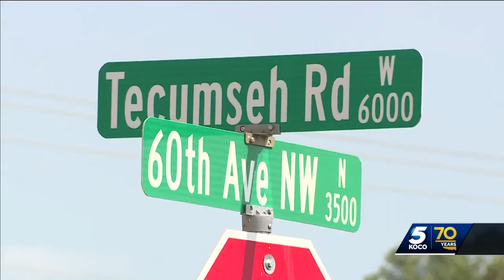Police: Man arrested for Norman crash that killed 1, injured 3 believed to have fled another wrec...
Police: Man arrested for Norman crash that killed 1, injured 3 believed to have fled another wreck that day